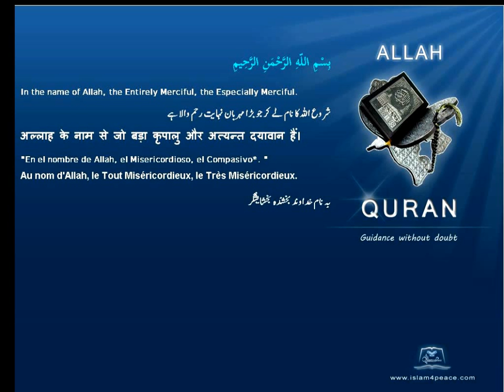Quran German Only 113 الفلق Al Falaq The DawnMeccan Islam4peace com